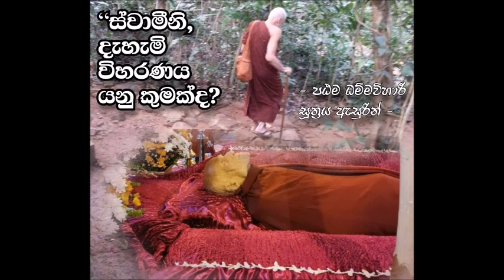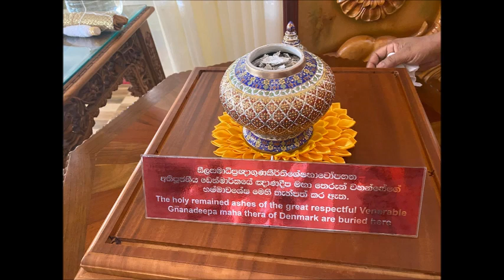Silent Sages of Old - Ven. Denmark Nyanadipa Mahathera | AudioBook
May these merits be transferred to the book publication company  Path Press Publications as well as all the devotees of the Buddha Sasanna.   Namo tassa bhagavato arahato sammāsambuddhassa  . (Homage to Him, the Gracious One, the Exalted One, the Perfect Sambuddha.)

“පින්වත් මහණෙනි, මේ දාන දෙකක් තියෙනවා. ඒ තමයි, ආමිස දානයත්, ධර්ම දානයත්. පින්වත් මහණෙනි, මේ දාන දෙක අතරින් ධර්ම දානය තමයි අග්‍ර වෙන්නේ.  පින්වත් මහණෙනි, මේ බෙදා හදා ගැනීම් දෙකක් තියෙනවා. ඒ තමයි, ආමිසය බෙදා හදා ගැනීමත්, ධර්මය බෙදා හදා ගැනීමත්. පින්වත් මහණෙනි, මේ බෙදා හදා ගැනීම් දෙක අතරින් අග්‍ර වෙන්නේ ධර්මය බෙදා හදා ගැනීමයි.

Original Channel
2020